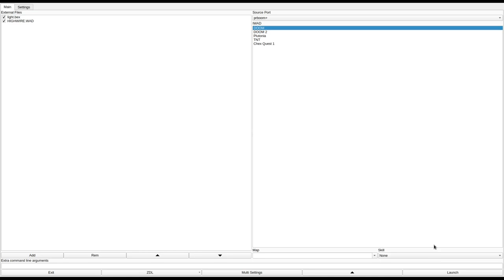DOOM 1 - HIGHWIRE.WAD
called "HighWire (Rocket Jones Vol. II)" in the /idgames FTP.
created by Joe Cates on June 22nd, 1994.
from the .txt file included with the WAD:
"After completing your first mission in "The Nest", Space Command has "volunteered" you to teleport into the old deserted alien city on Ceiros 7. Having learned your lesson from the last fight with only a pistol, you opt for more firepower and grab a rocket launcher and load up with a couple of boxes of rockets.

As you step toward the teleport, you can't help but wonder: were you chosen because you did such a great job last time, or such a terrible job..."